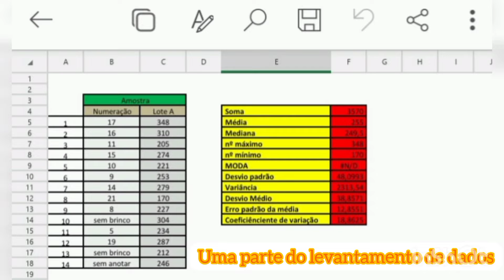Verificando o pasto para manejo em época de verão